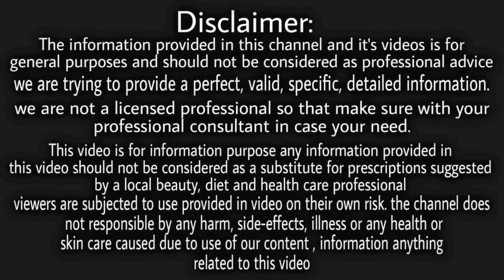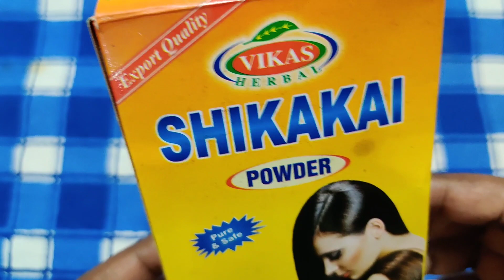ना झड़ेंगे-ना टूटेंगे ! बालो को मोटा व लम्बा करने का अचूक उपाय- How to Grow Long Hair- Hair Solution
धन्यवाद !